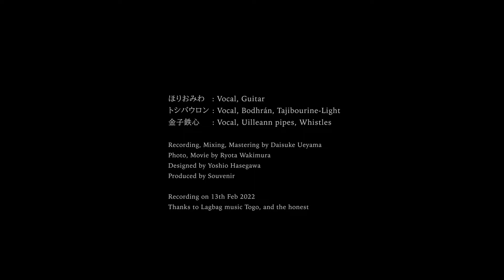09 古い映画の話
古い映画の話

‹解説›

原曲はアイルランドの歌”Easy and Slow”。京都在住のシンガーFelicity Greenlandから
教わった。その上で、原曲とは全く違う物語を乗せて歌っている。トシバウロンが初めて
作詞した歌。これまで数々のバンドでセルフカヴァーしている。アイルランドの詩情溢れ
る文化に敬意を込めて。

‹Lyrics›

1

あれはそう　昔の話
若い男が　旅をして

出会ってしまった　ひとにはもう
子供が九人　いたんだと
追いかけては　逃げていく
そんなことの　繰り返し

だけど全ては　ここにある

そんな古い　映画の話

2
あれはそう　三日目の夜

旅することが　生き甲斐と

語る男は　背を向けて

本当の言葉　押し殺す

3
あれはそう　旅立ちの朝
大きな黒い　目の中に
自分の姿　映しこみ
せめてより添う
その旅に

4

あれはそう　何度目の夜
交わした約束　胸に秘め

信じ続けて　磨り減った

私の旅は　どこへ行く

子供が十人　いたんだと

ほりおみわ(Miwa Horio)：Vocal, Guitar
トシバウロン(Toshi Bodhran)：Vocal, Bodhrán, Tajibourine-Light
金子鉄心(Tessin Kaneko)：Vocal, Uilleann pipes, Whistles
Recording, Mixing, Mastering by Daisuke Ueyama
Photo, Movie by Ryota Wakimura
Designed by Yoshio Hasegawa
Produced by Souvenir
Recorded on 13th Feb 2022

Thanks to Lagbag music Togo, and the honest